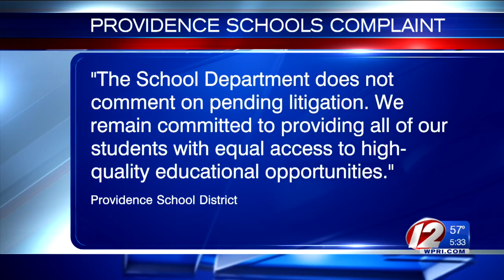ACLU files complaint on behalf of non-English-speaking families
In a complaint filed with the Rhode Island Department of Education Friday, RI Legal Services and the local ACLU chapter accused the school district of violating various laws related to language.